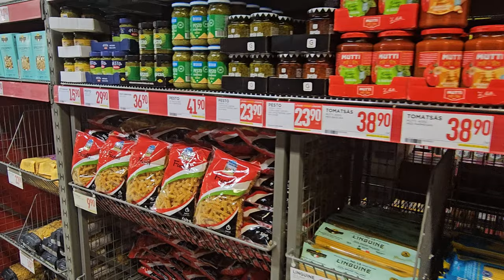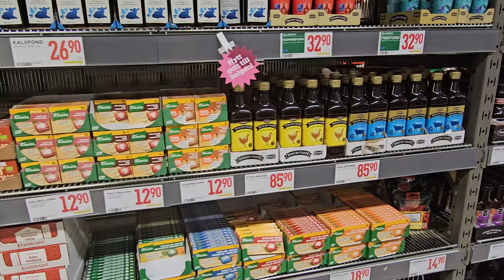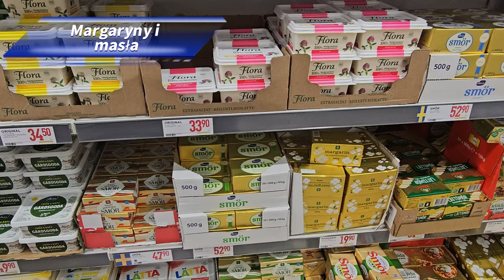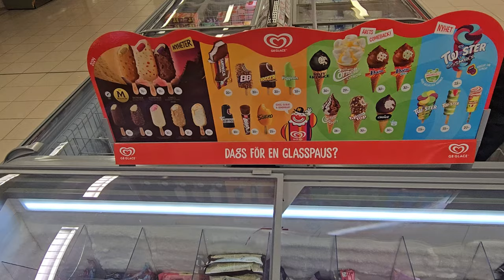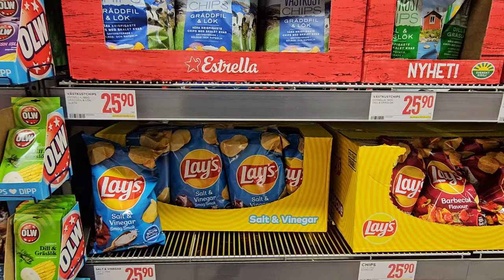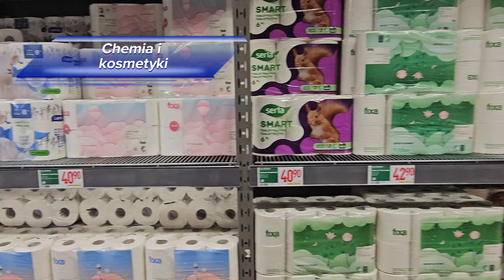Jakie ceny żywności w Szwecji ? (PLN),Willys tańszy niż inne 04.24. Życie na emigracji.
@jedenglob Jakie ceny żywności w Szwecji ? (PLN),Willys  tańszy niż inne  04.24. Życie na emigracji.Koszty życia.Relatywnie wysoka inflacja,recesja w gospodarce, kurs szwedzkiej korony ciągle w dół a ceny żywności już nie.Jak wyglądają szweddzkie ceny w końcówce kwietnia?
O tym w tym odcinku.Zapraszam! Tym  razem zabieram Was do sklepu tańszego niż Lidl.W zasadzie to najtańszy sklep spożywczy w Szwecji.
Jak zapewne zauważyliście tutejsze wysokie ceny po przeliczeniu na złotówki nie  wyglądają już tak przerażająco.To zasługa bardzo słabego
kursu korony szwedzkiej.Taka niska wartość waluty to dla turystów świetna okazja do odwiedzenia tego kraju.Wydacie dużo mniej!Dziękuję za
Mam nadzieję, że ten krótki film będzie dla Was przydatny.  To kolejne video z  serii o życiu w Szwecji. Mam nadzieję, że seria ta będzie pomocna osobom myślącym o emigracji zarobkowej i tym którzy szukają swojego miejsca na świecie. Przedstawiam w kilku krótkich filmach realia zycia w tym skandynawskim kraju. Jesli macie jakieś pytania czy interesujące Was sprawy związane z tym tematem zapraszam do kontaktu w komentarzach.Cętnie przygotuję materiał na interesujący Was  temat.Zachęcam do śledzenia kanału by być na bieżco z nowymi publikacjami.

ceny żywności Szwecja
Sklepy spożywcze Szwecja
Porównanie cen Szwecja
Żywność w Szwecji
Zakupy spożywcze Szwecja
Ceny w Szwecji
Porównanie cen Lidl
Zakupy w Szwecji
Koszt życia Szwecja
Ceny produktów Szwecja
Ekonomia Szwecja
Aktualne ceny żywności w Szwecji
Życie w Szwecji
życie na emigracji
drogo już było
Taniej za granicą
pora na urlop